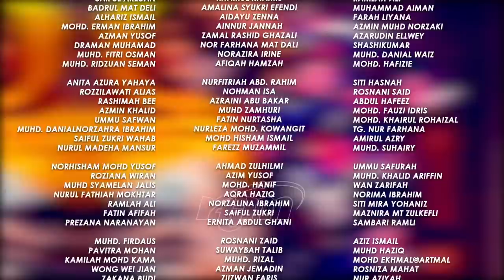Keluarga Pasar (Episod 2)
Keluarga Nenek Kasih bergolak kerana Lily berasa sangat tertekan dengan urusan kolejnya. Lakonan Norlia Ghani, Watie Sadali, Azri Iskandar, Rosnah Johari, Shajiry Dameri dan ramai.